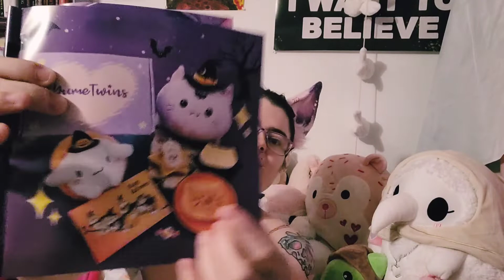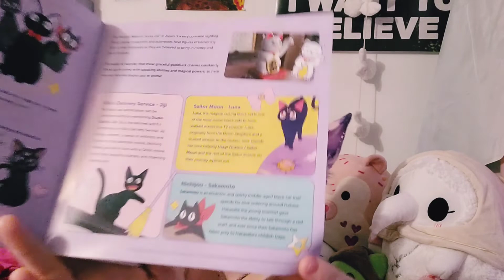October 2022 YumeTwins 'Halloween Cuties' Subscription Box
Below are related links and additional links to my content! Love you my wicked vipers!

Get my Fit:

Dress:
Sold out on Romwe :/

Ears:
Boutique Baby Bear

Hello! I'm Mizzy Macadamia Mint and I'm a pastel goth witch!  I host a YouTube channel called Sew, Stitch, Hex. I post videos about my personal experiences in witchcraft. This includes videos where I teach on a magical, religious, or philosophical concept. Some videos show you diy spellwork and decor. Other videos review popular witchcraft text or convey the main concepts to help interested parties decide if it's worth giving a read!
Special episodes feature surprise guest giving their take on different metaphysical topics. I also show alternative fashion unboxings and reviews or various book reviews that appeal to me as a spooky cute babe!

Listen to your old favorites as you drive or do household chores, or even listen to something new.  The value of learning or entertainment never gets old. And if you cancel, you get to keep access to all your purchases and downloads!